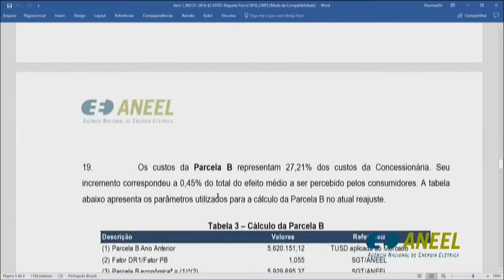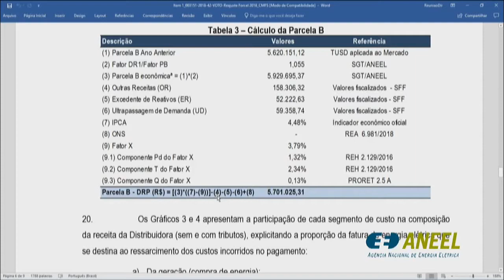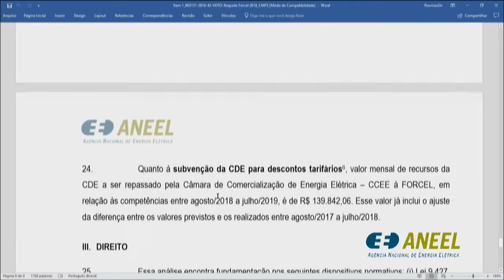Item 1 - 30ª Reunião Pública Ordinária ANEEL 21/08/2018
Item 1. Processo: 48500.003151/2018-42 Assunto: Reajuste Tarifário Anual de 2018 da Força e Luz Coronel Vivida Ltda. – Forcel, a vigorar a partir de 26 de agosto de 2018. Diretor-Relator: Rodrigo Limp Nascimento